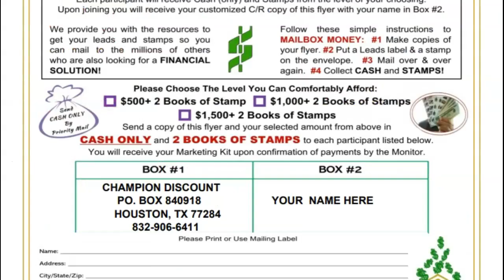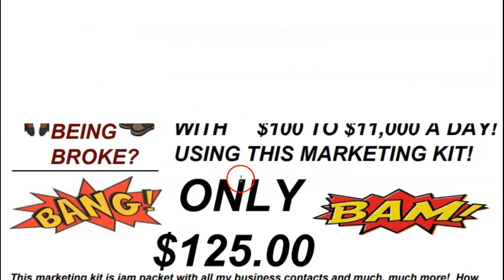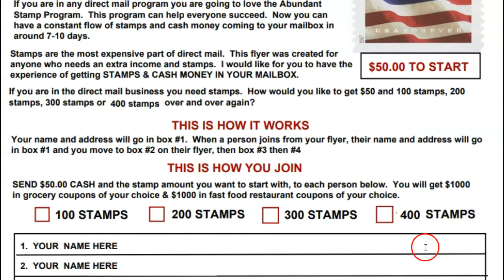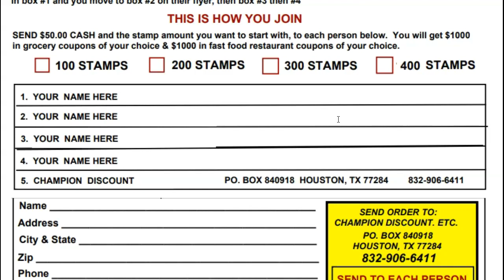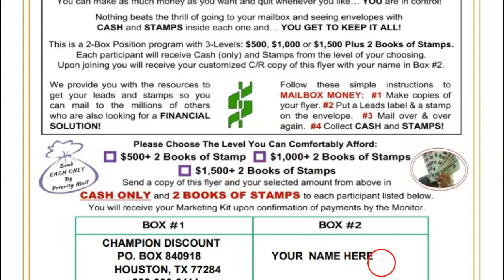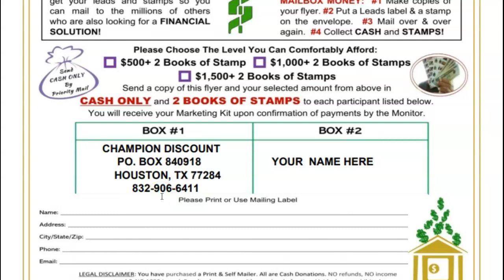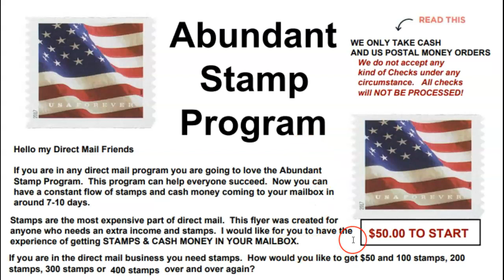📬Work from Home Mailing Flyers, 🥊JD Marketing Postcards, 📬, wtm pub cards, Leveraged Profit Systems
Call Work from Home Mailing Flyers, Work from home job programs, get paid to work from home, Wtm Pubs🥊 Alix Moore Billionhair Club, Leveraged profit systems

*3 DAY 2 NIGHT VACATION PACKAGE, ALL WHEN YOU GET STARTED WITH ME

 🔥🔥Get paid in 7 to 10 🔥